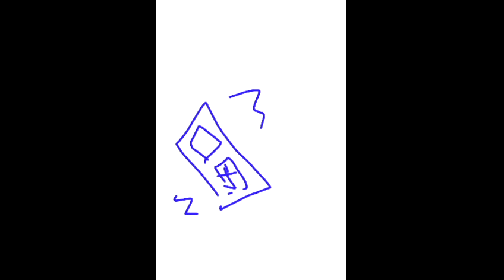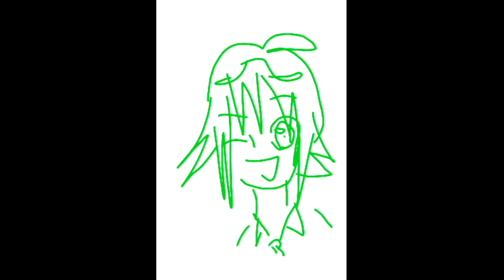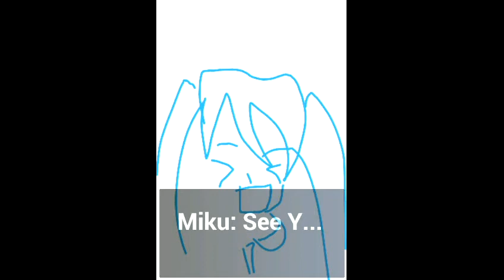Shouta's You Voiceroid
Vocal: Tsukuyomi Shouta
Pro:Movie Maker
Cover: Shouta
Voice:voiceroid
Hatsune Miku
Hatsune Mikuo
Kagamine Len
Kagamine Rin
Yowane Haku
Akita Neru
Tsukuyomi Shouta
Kaiko
Kaito
Akikoroid-chan
Gumi
Meiko